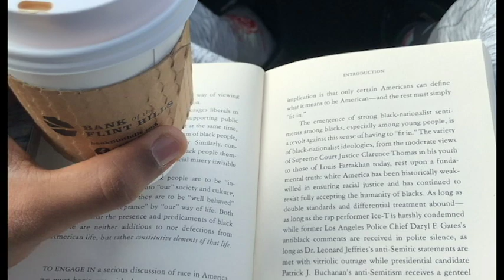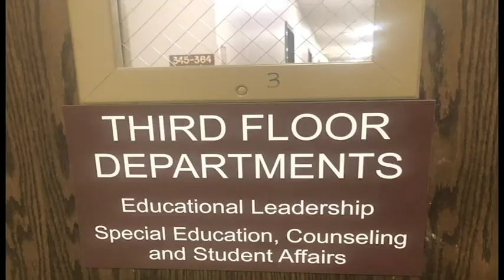"Who Am I" VLOG ep.01 D.Wood Holistic Life Coach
Introduction to the "Who Am I" series
This episode is about Who I Am, why I moved to Kansas, my life and professional experiences and what to expect from this series and the up and coming weeks.

May peace and happiness be upon all of you,